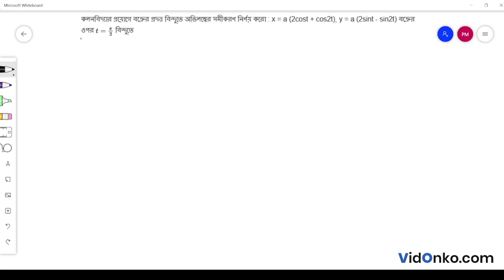West Bengal Board Class 12 Math Book Solution in Bengali - S N Dey Exercise Question: 21.2.25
Get free Maths book video and PDF solutions in Bengali for S N Dey. Free answer and explanation through video for question 21.2.25, of Chapter Tangent and Normal from S N Dey followed for Class 12, West Bengal Council of Higher Secondary Education (WBCHSE).